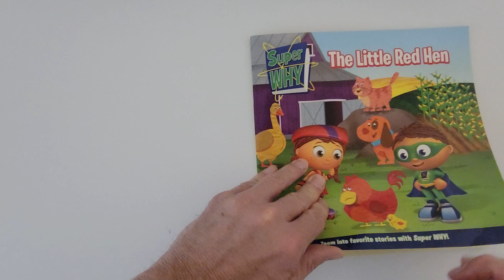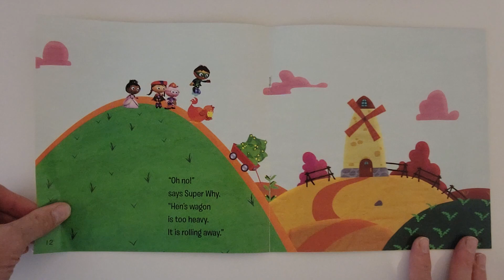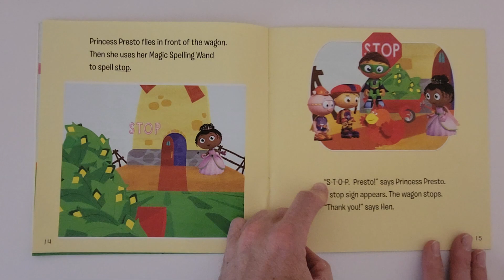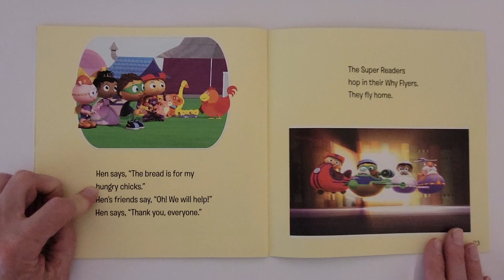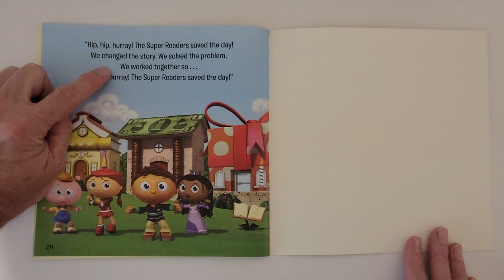Super Why - The Little Red Hen